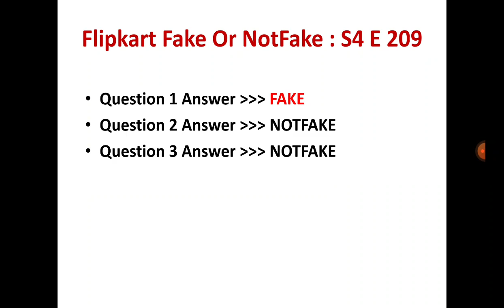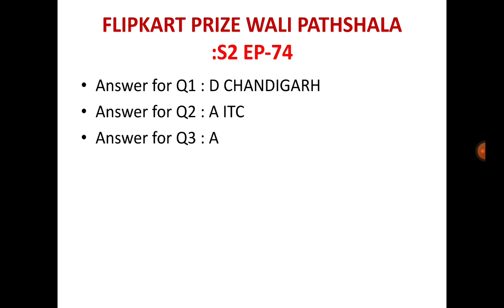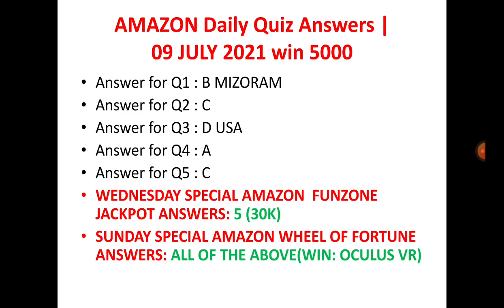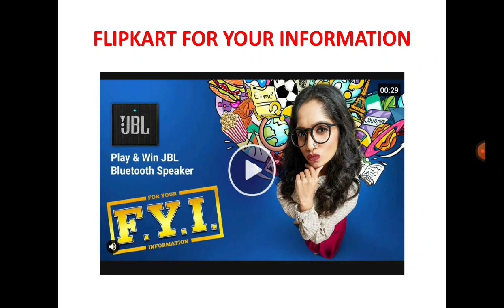Win Phone| ALL 6 FLIPKART QUIZ ANSWERS TODAY | 9 JULY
00:27 flipkart fake or not : episode no : 209
00:47 flipkart khelpaheliyon ka : episode no : 38
00:59 flipkart PrizeWaliPaathshala : episode no : 74
01:30 flipkart daam sahi hai : episode no : 64
02:21 AMAZON QUIZ TODAY ANSWERS
02:59 flipkart DAILY TRIVIA QUIZ ANSWERS

flipkart quiz ,
flipkart daily trivia quiz answers 9 JULY,
9 JULY flipkart quiza nswers today,
,trivia flipkart
,flipkart trivia
,today daily trivia answers
,daily trivia flipkart 9 JULY

Good Luck